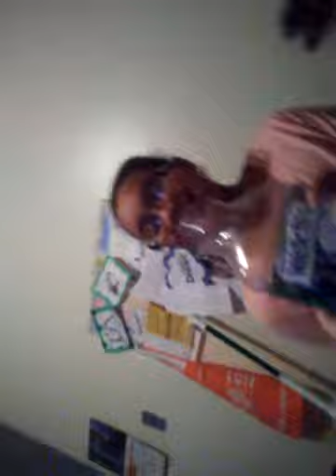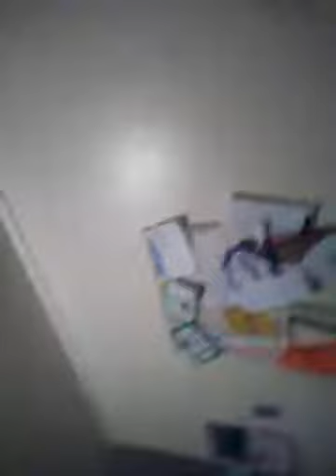How to make fruit smoothie (cooking with Rebekah)